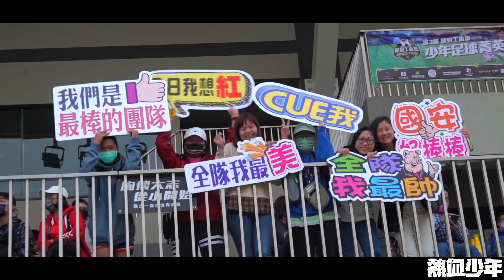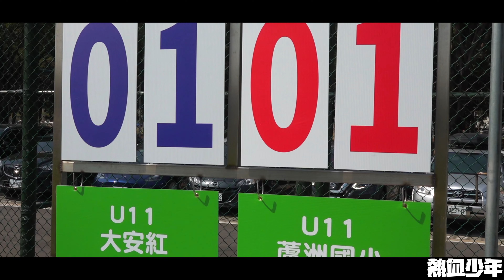2023第三屆健身工廠盃少年足球菁英邀請賽 精華版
2023第三屆健身工廠盃少年足球菁英邀請賽  精華版
📍地點:高雄市立楠梓足球場(高雄市楠梓區高雄大學路8號)
⚠️如需轉發貼文或照片請記得標示圖片來源＠熱血少年或＃熱血少年
⚠️未經允許請勿裁切照片浮水印、重製照片及影片📷
⚽️如果喜歡照片或影片可以捐款方式贊助支持我們
🔥都是給我們持續熱血的動力、鼓勵及付出😁
🔥讓我們一起為熱血的足球小將們加油💪！